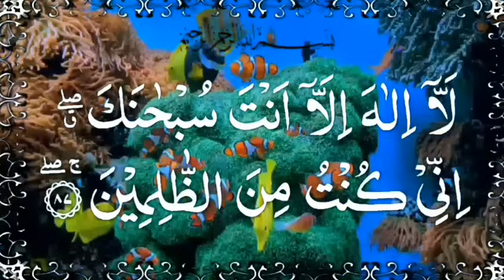খুবই সমস্যা আছেন? মনে অনেক আশা?দুয়ায়ে ইউনুসের এই খতমটি করুন,নবীজি (সঃ)কছম করে বলছেন, এই আমলে ১০০% ফল